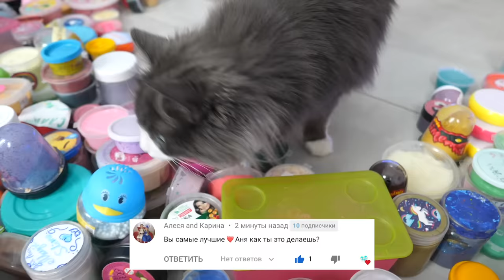НОВЫЙ МИЛЛИОН СЛАЙМОВ ПРОТИВ ПИТОМЦЕВ! ЛИЗУНЫ ХОЛОДНОЕ СЕРДЦЕ, ЗВЕЗДНЫЕ ВОЙНЫ, БЛЕНДЕР-РАСПАКОВКА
VLOG! Что с нами случилось в Питере
Академия Меджик Фэмили ▼ЖМИ ЕЩЁ▼

ЛИЗУНЫ ХОЛОДНОЕ СЕРДЦЕ, ЗВЕЗДНЫЕ ВОЙНЫ, РАСПАКОВКА ПЕРВЫЙ ДЕНЬ - у нас начинается новый челлендж! Но не просто распаковка антистресс слаймов и лизунов - кстати, в этот раз были новые лизуны Холодное Сердце 2, Звездные войны и самые разные слаймы - но мы будем делать из этой 1000 разных лизунов самый большой слайм на ютубе, с которым потом будем проводить эксперименты вместе с вами! Это первый день, постараемся, чтобы распаковка не затянулась, как в прошлый раз и мы скорее распаковали все баночки!